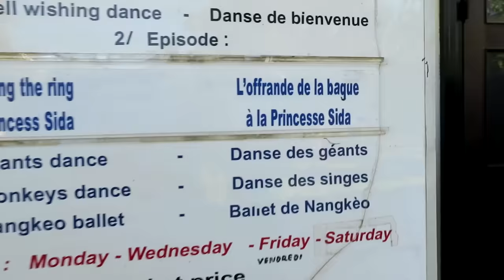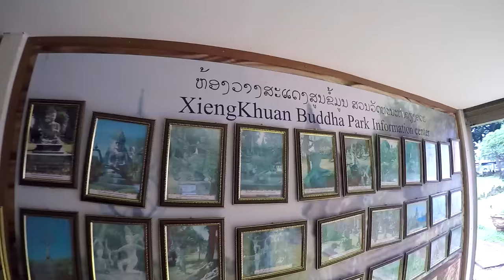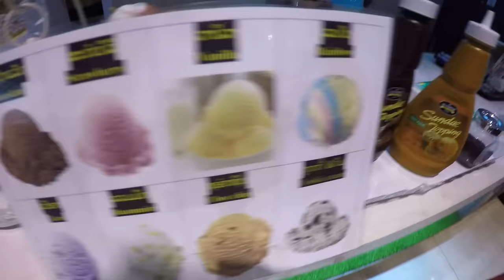Le Laos avec ma mère - Natoo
En août, j'ai voyagé au Laos avec ma mère. Je voulais vous partager les beaux moments qu'on a passés ensemble dans ce magnifique pays! J'espère que ça vous plaira!

Des bisous!